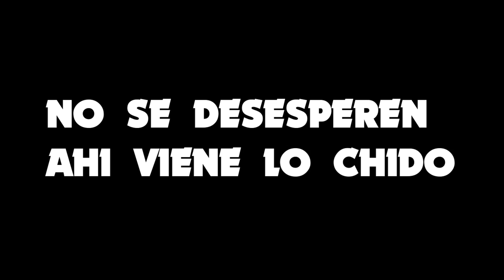JACKY, SANDY Y MAX EN CAJAS GRATIS | LA MEJOR APERTURA DE CAJAS EN BRAWL STARS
CONSIGO AL NUEVO BRAWLER JACKY ¡GRATIS! | ABRIENDO CAJAS EN BRAWL STARS